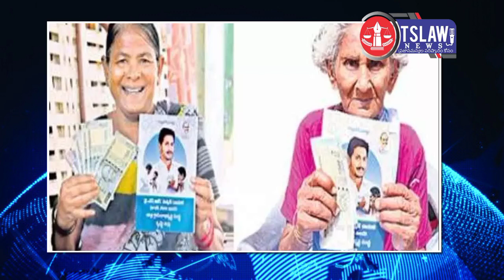ఏపీ లో పెన్షన్ దారులకు శుభవార్త..//tslaw